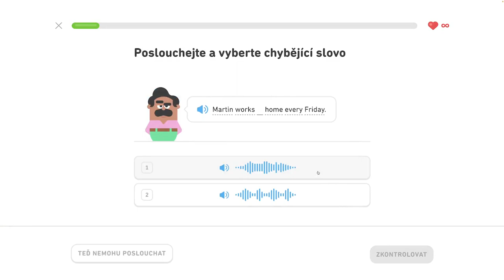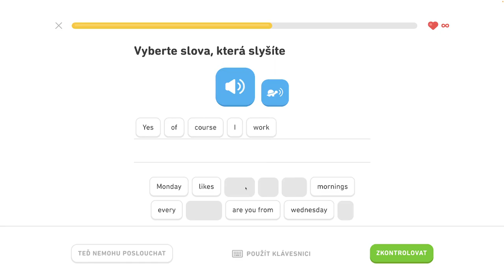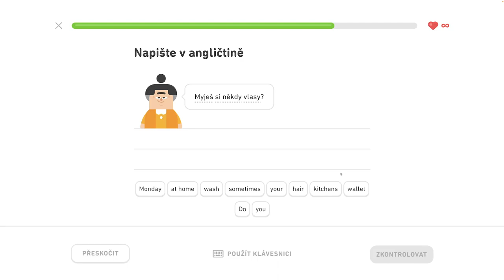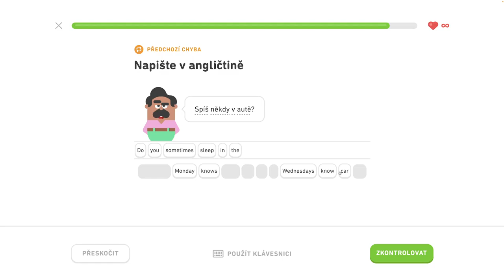🇺🇸 S1, J7 - Hovorte čo kedy robíte 6/6 - Hovorte o oblečení